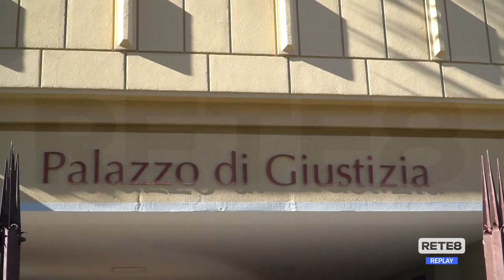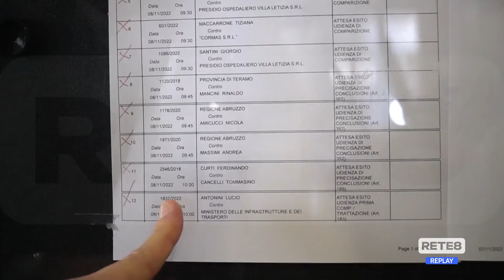Sisma L’Aquila - Crollo via Campo di Fossa: il giudice detta i tempi